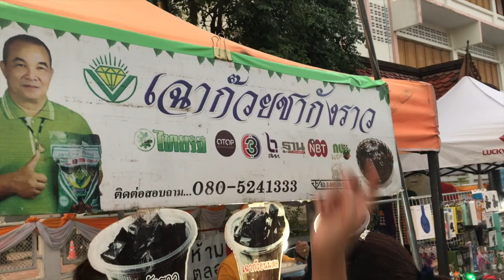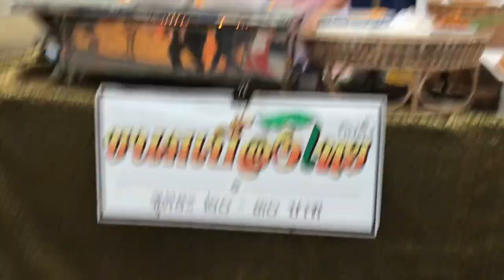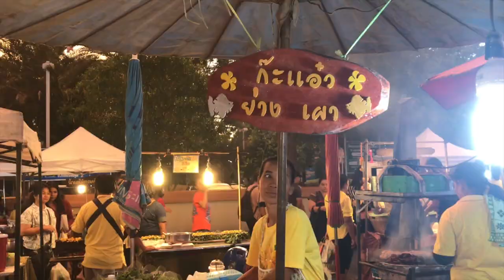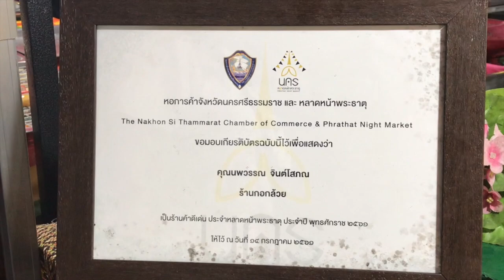สนุกสนาน…ยานากาวาพาเที่ยวหลาดหน้าธาตุ จังหวัดนครศรีธรรมราช ナコーンシータマラート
ยานากาวาพาเที่ยวหลาดหน้าธาตุ จังหวัดนครศรีธรรมราช เปิดทุกวันเสาร์ เวลา 17:00~ 21:00 โดยประมาณ
บรรยายแบบบ้านๆ สนุกกับของกินหลากหลาย แดดร่มลมตก สักการะพระธาตุ มรดกโลกแห่งแรกของจังหวัดนครศรีธรรมราช
ขอเชิญนะครับ…หลังจากนั้นแวะมาเยี่ยมโรงเรียนมัธยมยานากาวา กับปะพูดคุยกับครูHazuki เกี่ยวกับภาษาและวัฒนธรรมญี่ปุ่น